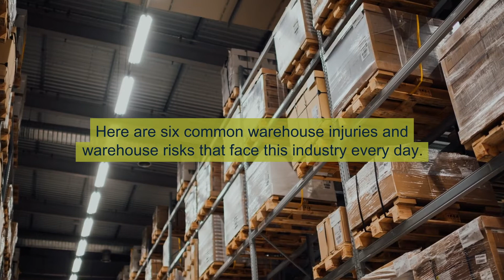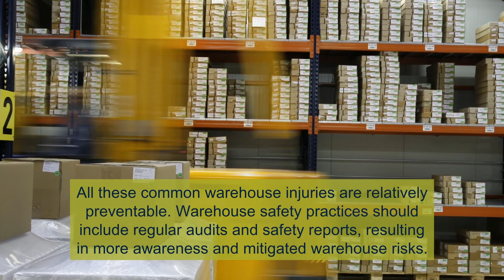Common Warehouse Injuries to Avoid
Deciding what coverage you need and what limits and deductibles make the most sense can be tricky. Founded in 2009, the Hilb Group has been helping clients to make sense of their options and make the smartest choices for their circumstances.

Here are six common warehouse injuries and warehouse risks that face this industry every day.

--LOCATIONS--
Hilb Group of Florida - Apopka
175 E. Main St. Suite 200

Hilb Group of Florida - Celebration
700 Celebration Ave, Suite 205

Hilb Group of Florida - Clearwater (Tampa)
1345 S. Missouri Ave

Hilb Group of Florida - Lexington
2333 Alexandria Dr

Hilb Group of Florida - Orlando
5639 Hansel Ave

Hilb Group of Florida - Ormond Beach
555 W. Granada Boulevard
Suite F2